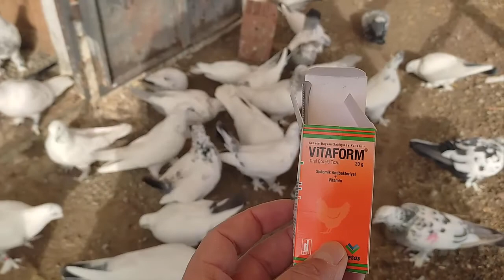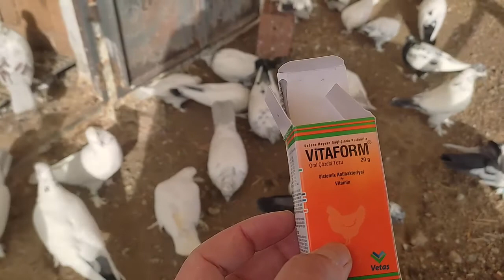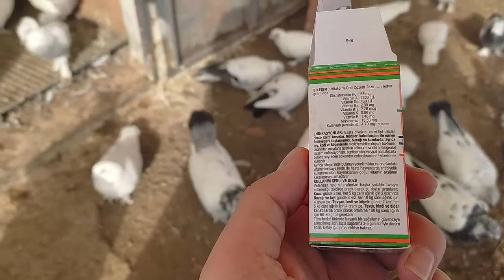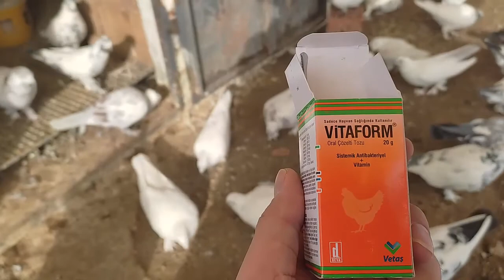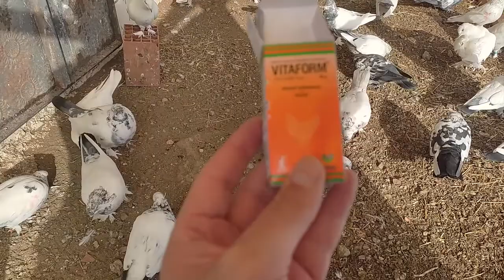BAZI KUŞLARIM İLK KEZ KARLA TANIŞTI! SEZONUN İL KAR'I YAĞMAYA BAŞLADI...HAVA BUZ GİBİ!!!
Merhaba sevgili dostlar ben Ömer Çağrı Yaşar. Videolarımıza beğeni atmayı ve yorum yapmayı unutmayın.